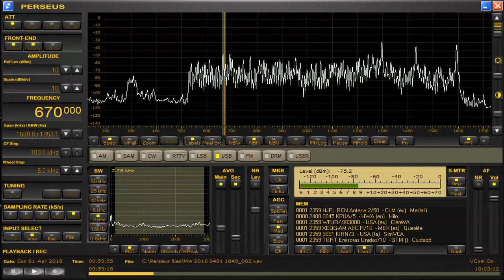memo 670 kHz UNID Apr 01,2018 1000 UTC